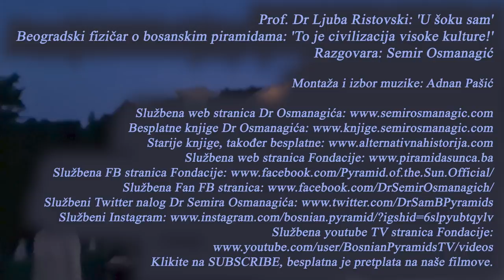Prof. Dr Ljuba Ristovski: 'U šoku sam'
Fizičar i univerzitetski profesor Dr Ljuba Ristovski nakon posjete Bosanskoj piramidi Sunca, Muzeju Fondacije, Podzemnom labirintu Ravne: 'To je civilizacija visoke kulture. Ne mogu da objasnim svrhu svega toga'.